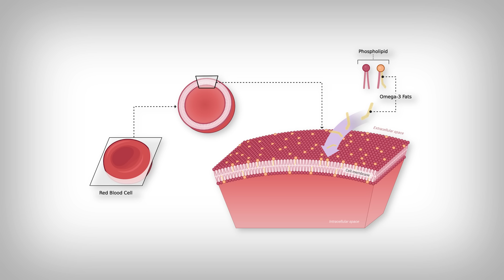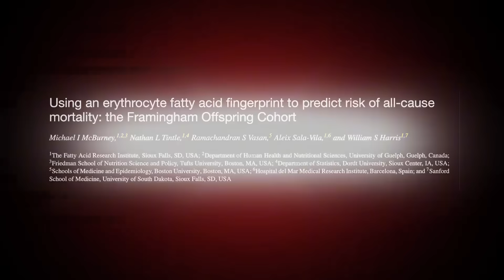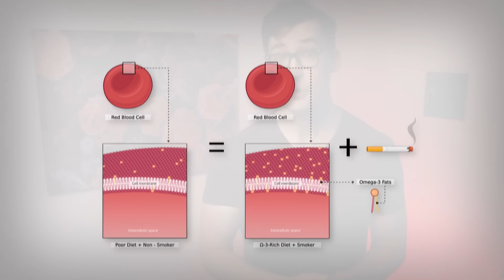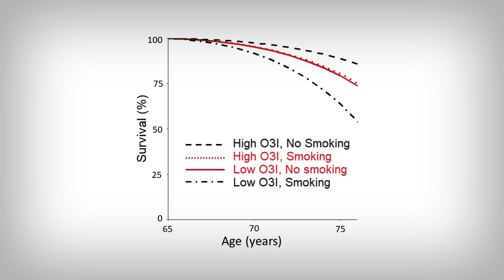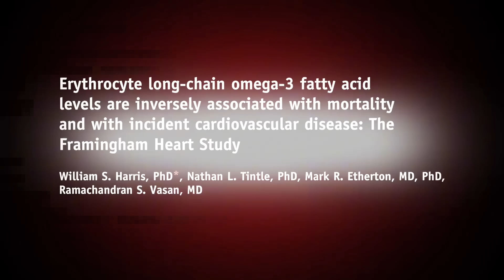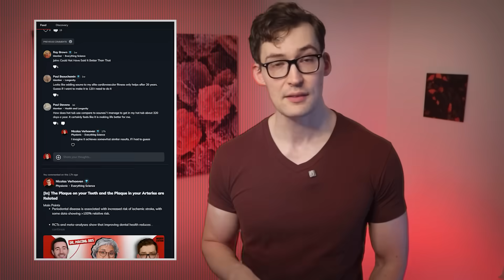‘Being Deficient in this Nutrient shortens your Life as much as Smoking!’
0:00 - Introduction
0:37 - A Deficiency as Harmful as Smoking
6:10 - Main Points

References
[A] McBurney MI, Tintle NL, Vasan RS, Sala-Vila A, Harris WS. Using an erythrocyte fatty acid fingerprint to predict risk of all-cause mortality: the Framingham Offspring Cohort. Am J Clin Nutr. 2021;114:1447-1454. doi:10.1093/ajcn/nqab195

[B] Harris WS, Tintle NL, Etherton MR, Vasan RS. Erythrocyte long-chain omega-3 fatty acid levels are inversely associated with mortality and with incident cardiovascular disease: The Framingham Heart Study. J Clin Lipidol. 2018;12(3):718-727. doi:10.1016/j.jacl.2018.02.010